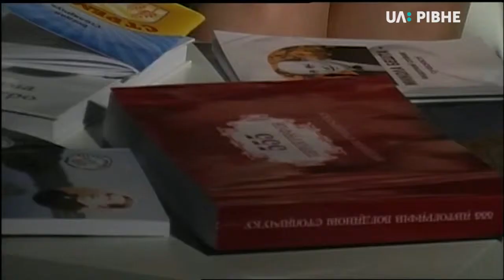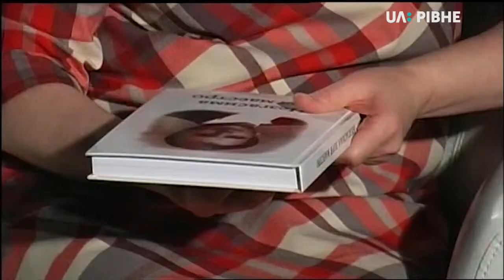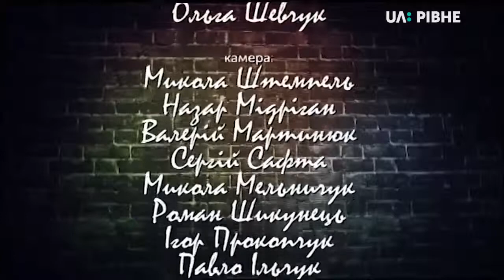Богдан Столярчук || «Суботня тема» на UA: Рівне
Богдан Столярчук

Ведуча – Ольга Шевчук.